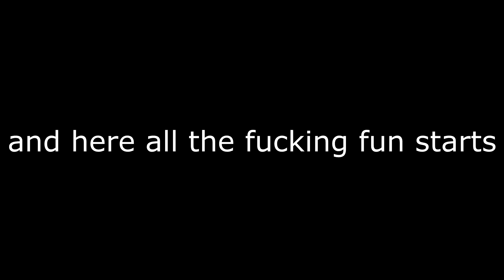SERIOUS SLAVIC EXPERIENCE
Specs:
8x2 gb of finest RAM
Ryzen 5 3600 CPU
RTX 2060s 8gb GPU

NEVER TRY THIS SHIT AT HOME!